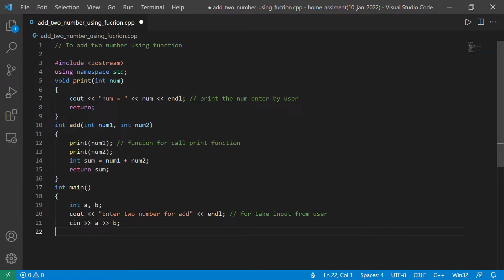● add two number using function | syntax of function in c++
Hey guys
In this video I will show you how to use function in c++
And what is the syntax of writing a function in cpp

In this video I would take a easiest example   to show
the syntax of writing a function

So you should watch this video to understand the logic of
writing syntax of function

If you comment for explain the all thing behind it then you told me